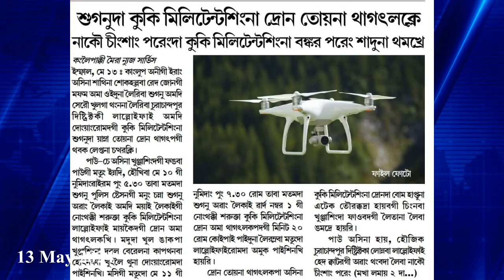Sugnuda kuki Militian singna Drone toina thagtalkle